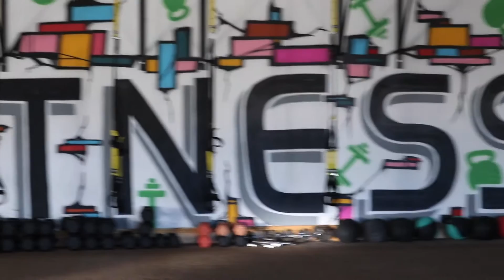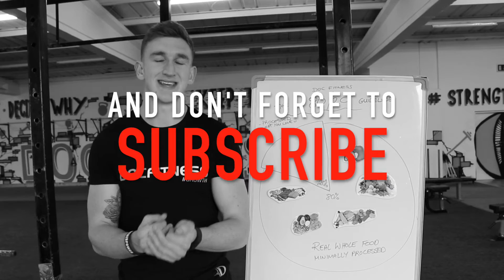D24 | Training Update & Rome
If you want to follow more of what I get up to throughout the week, add me up below👇
{SNAPCHAT}: hashtagdoc

If you want more Info from Doc Fitness, my Gym here in Galway, here's where you go:
{INSTAGRAM} thedocfitnessgym
{SNAPCHAT} thedocfitness